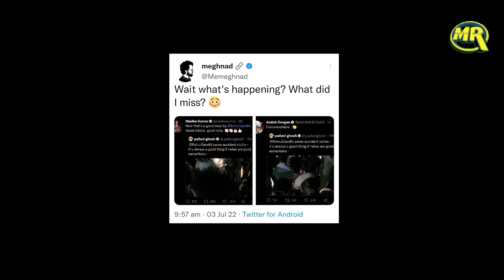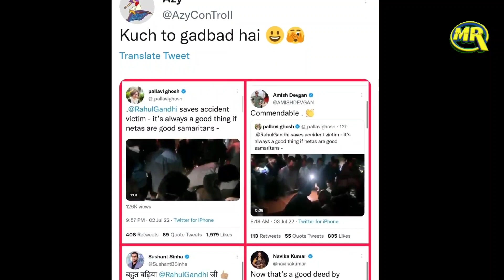Navika Kumar, Amish Devgan Sushant Sinha Rahul Gandhi की इतनी तारीफ कर के बुरा फंसे,जनता ने घेर लिया